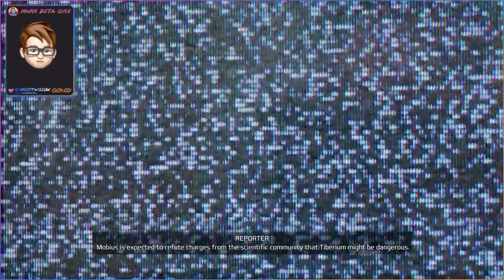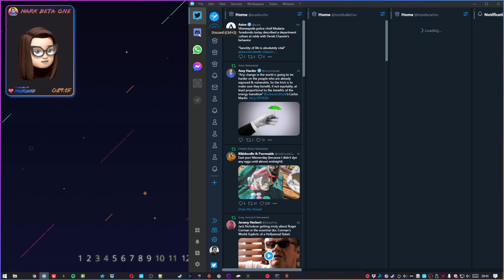Command & Conquer ::: Westwood studios finest hour ::: #1995 RetroGaming #266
You can clearly see here the jump in scale from Dune 2 to C&C and how this was the grandfather of the genre. Some of the remastering work is amazing, which makes the bad ones look so much worse. If you're a fan of the original this is on Gamepass and might be worth is for the nostalgia. I think i'll stick to Red Alert.